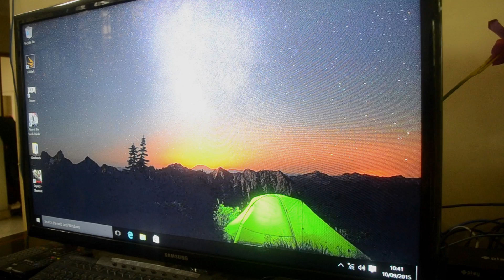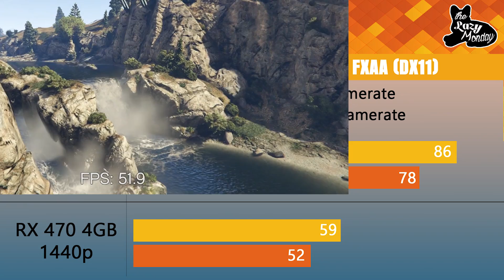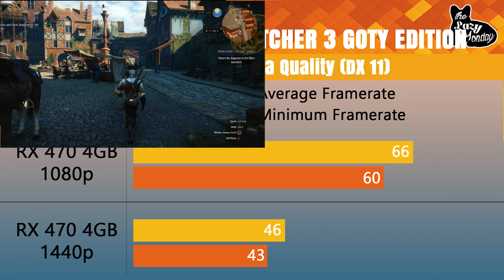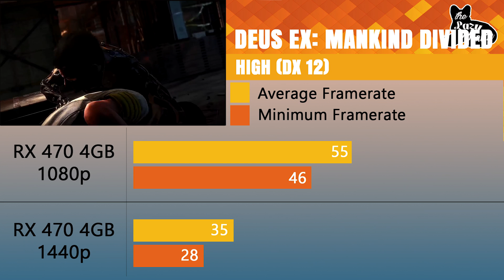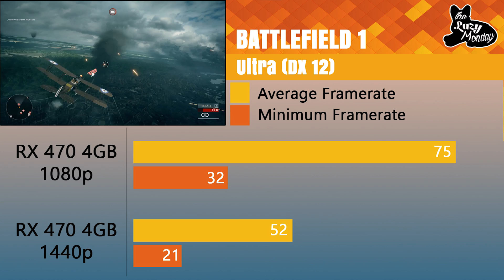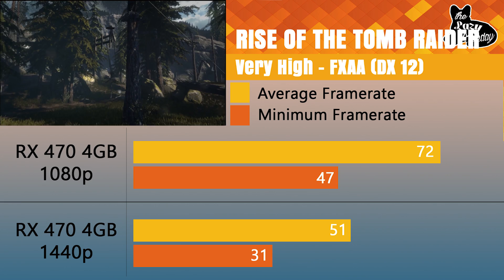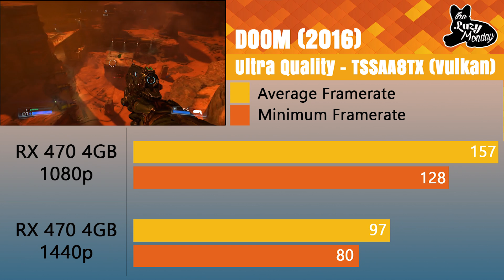RX 470 Masih VGA Dengan Harga - Performa Terbaik ? - Lazy Tech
Semakin banyak game DX12, gimana performa RX 470 ?
Yuk lihat beberapa game DX12 baru seperti BF1 dan Deus Ex.

Untuk Driver yang digunakan Crimson 16.11.4.

Add idline: louischristian95 untuk join ke LINE GROUP TLM